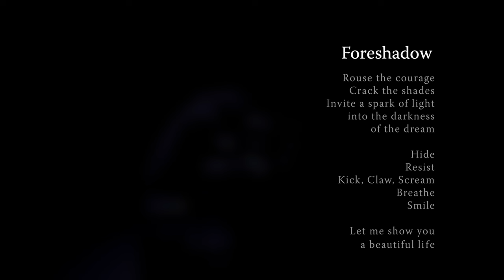Foreshadow - solo piano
We've all been touched by darkness; we all hide a touch of darkness within.

This song is a preview of my long awaited original album "The Beautiful Darkness."  This album has become so much more than what was envisioned at its inception years ago.  Though music, poetry, and photography, it will tell a vulnerable story of personal darkness, of the will to stop hiding it, the decision to reach in and wrestle it out into the light.

Foreshadow

Rouse the courage
Crack the shades
Invite a spark of light into the darkness of the dream

Hide
Resist
Kick, Claw, Scream
Breathe
Smile

Let me show you a beautiful life